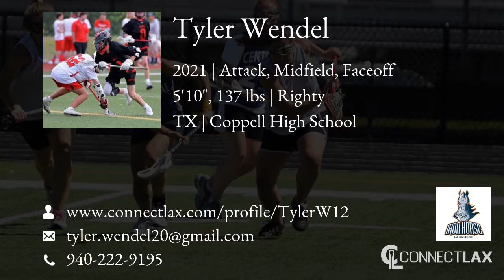Tyler Wendel Lacrosse Highlights | TX 2021 | Att, Mid, Faceoff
Tyler Wendel Recruiting Video.